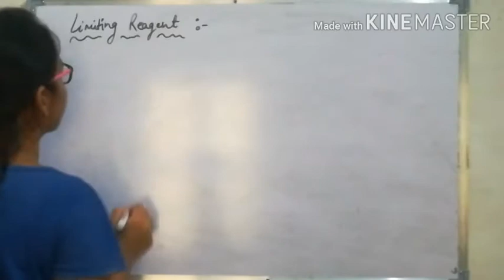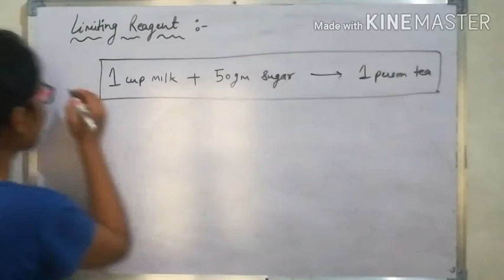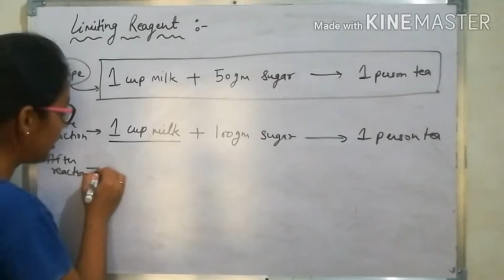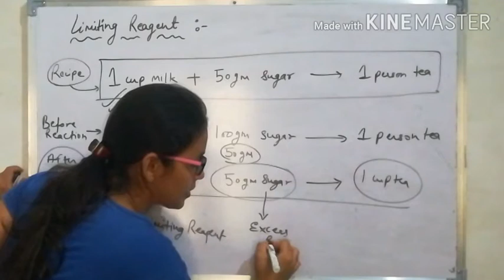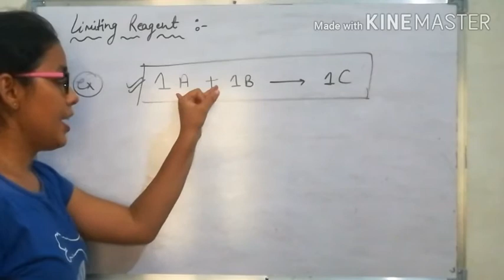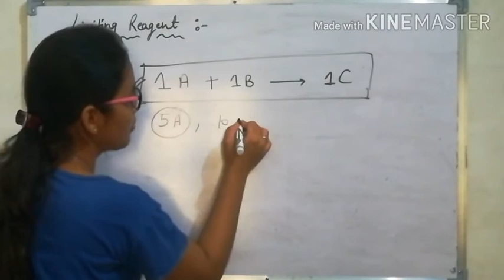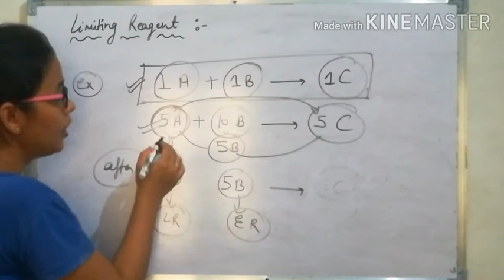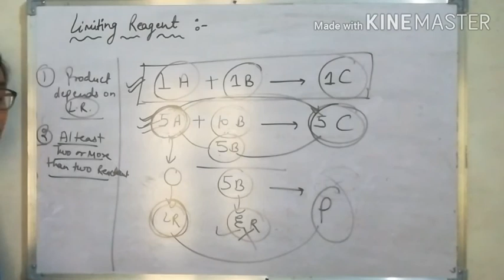Some Basic Concept of Chemistry -13 | Limiting Reagent | class 11